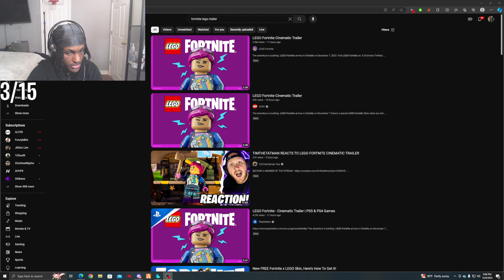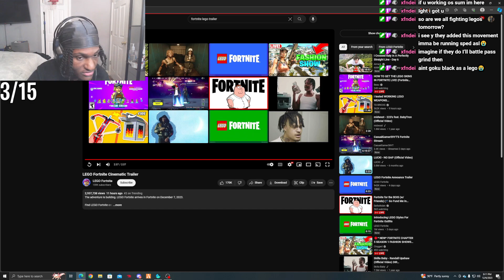Leektewofficial reacts to Lego fortnite Trailer